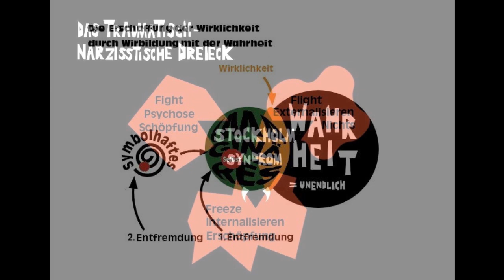Die Psychopathologie des Monströsen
Oliver Ruppel, 3/23